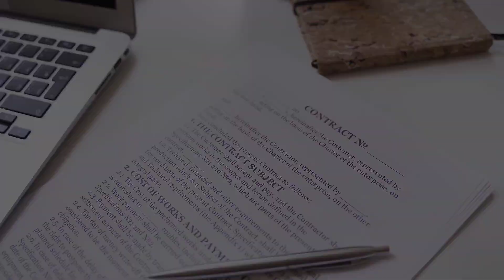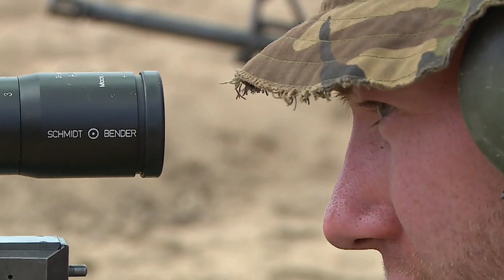What is CIA?|How central intelligence agency operates.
What is CIA and how central intelligence agency operates.